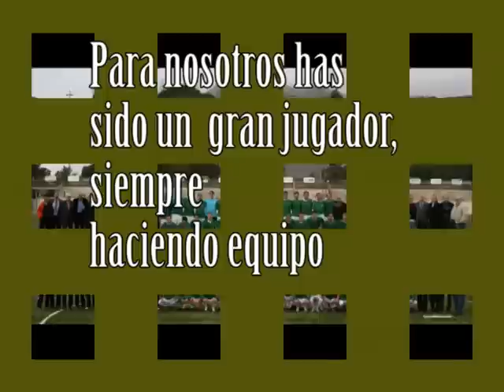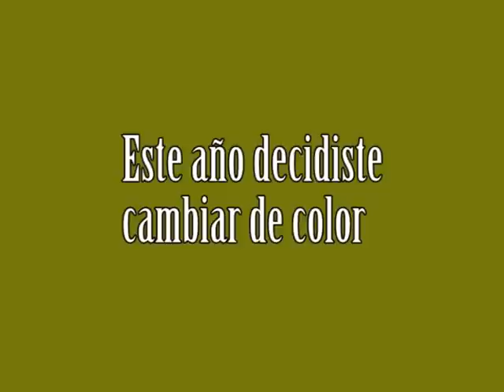Homenaje al futbolista Alvaro López García (Hoyo de Manzanares)